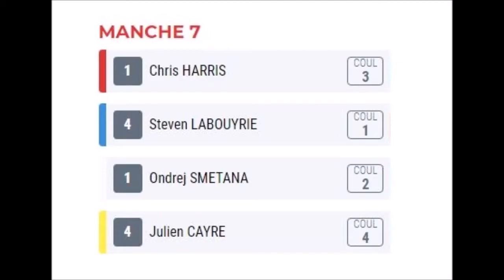Julien CAYRE - ligue nationale speedway - M7 - Morizes/La Réole - 23 février 2020